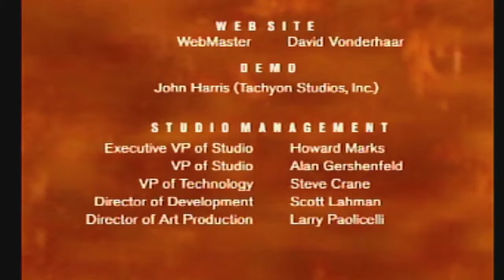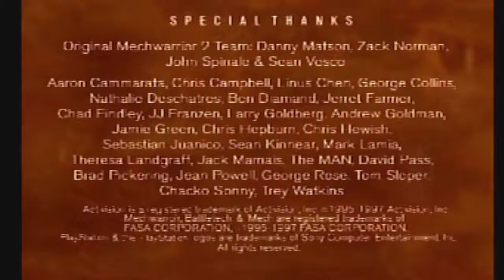Mechwarrior 2: 31st Century Combat [PS1 Intro]